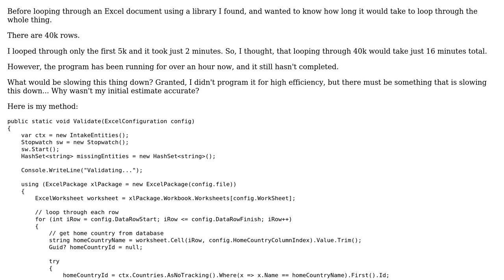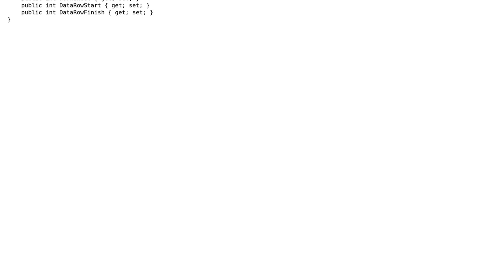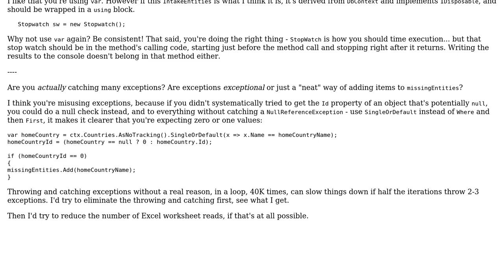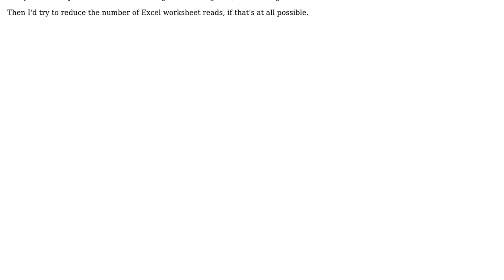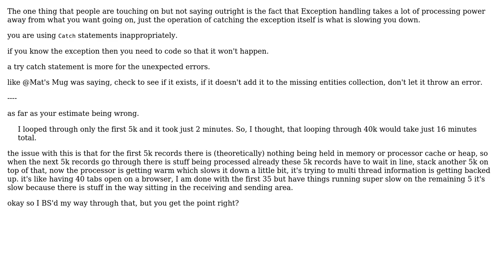Looping through an Excel document in C# (4 Solutions!!)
Looping through an Excel document in C#

With thanks & praise to God, and with thanks to the many people who have made this project possible! | Content (except music & images) licensed under CC BY-SA | Music | Images & others | With thanks to user user1477388 user Pavel Tupitsyn user Mathieu Guindon user Malachi and the Stack Exchange Network Trademarks are property of their respective owners. You are responsible for your own actions.